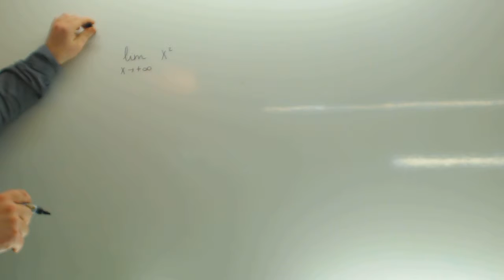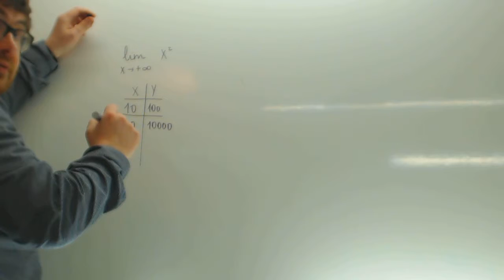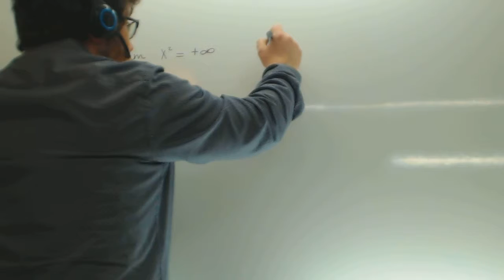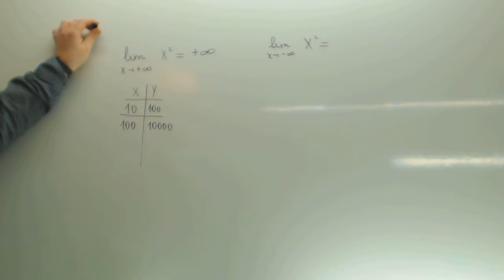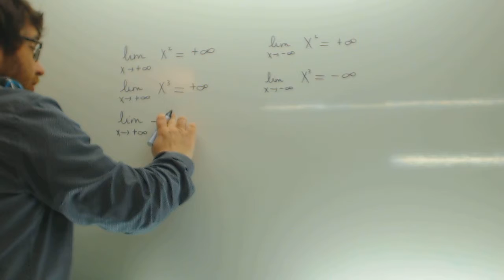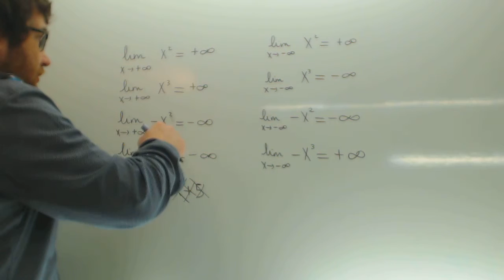Limite en el infinito Introduccion Matematicas 1 Bachillerato Academia Usero Estepona